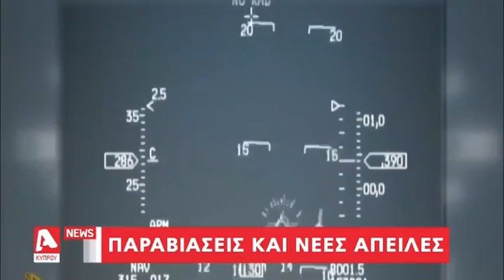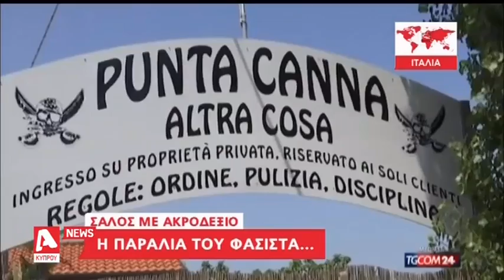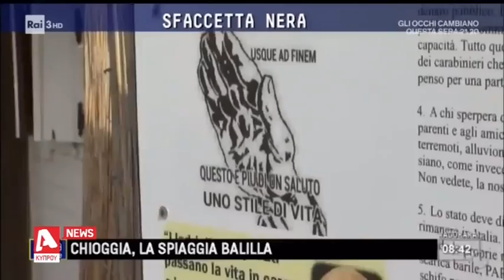Μεσημβρινό Δελτίο 14/07/17 | Alpha Κύπρου